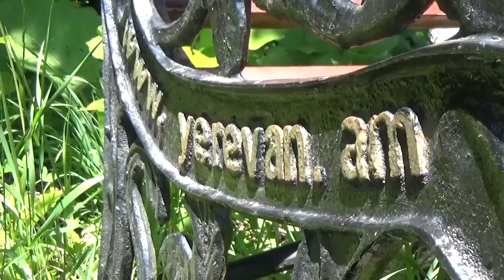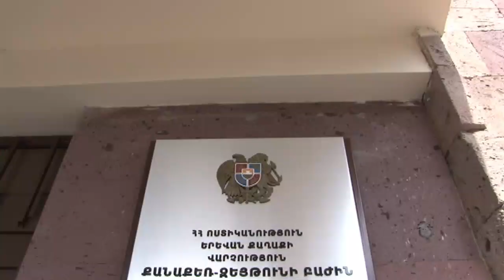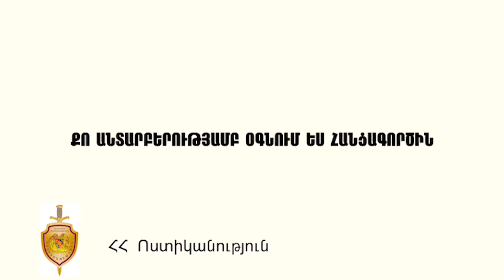«Հերթապահ մաս» 15.06.2017